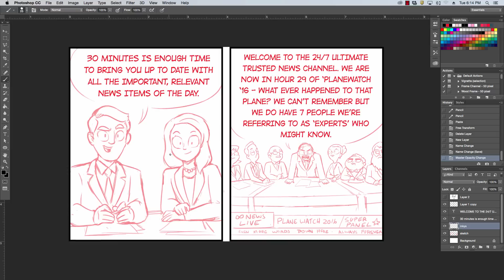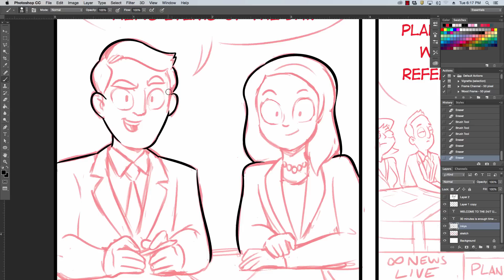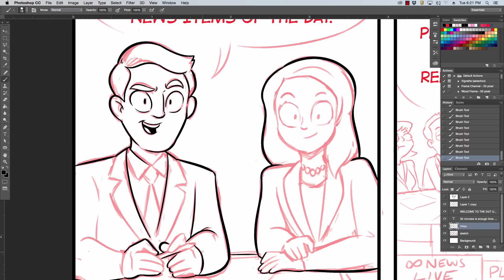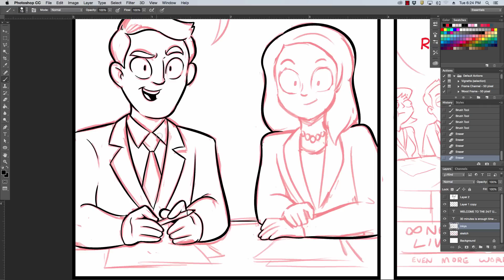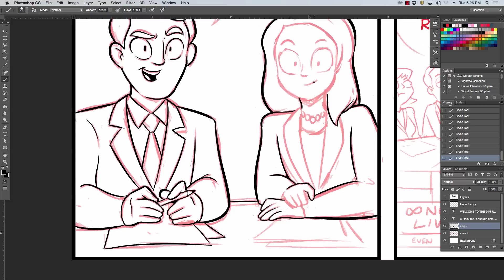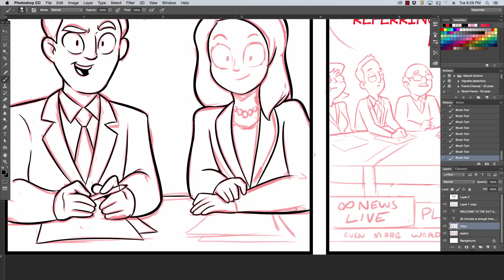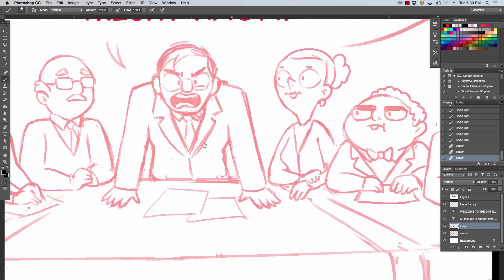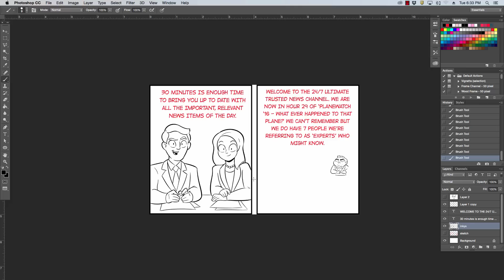Drawfee Nights 2016 - DRAWFEE BREAK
Nathan once again has left an article to the last minute to finish so he has invited Jacob and Willie to hang out and gab while he draws.